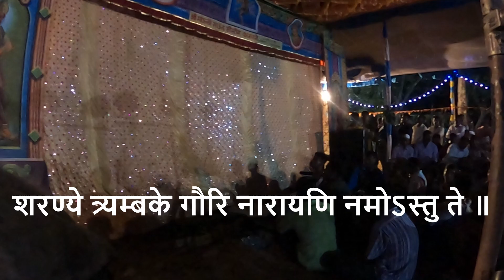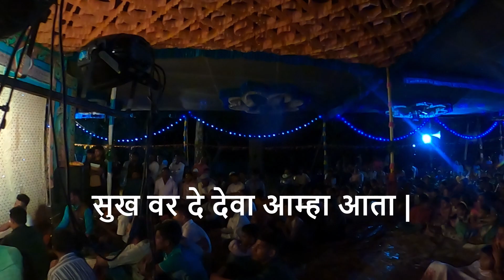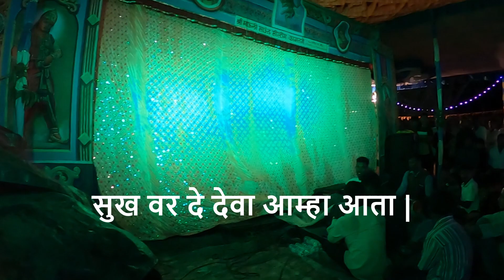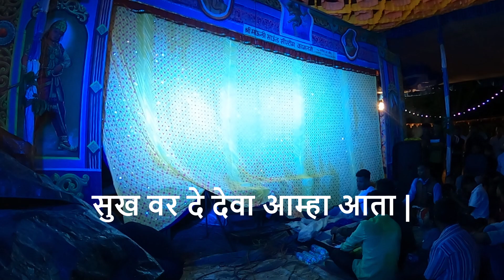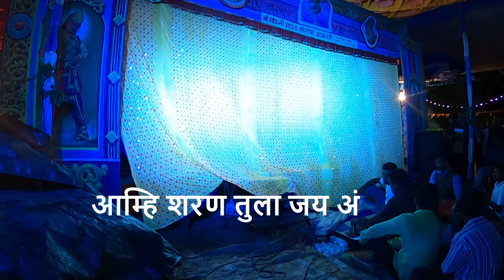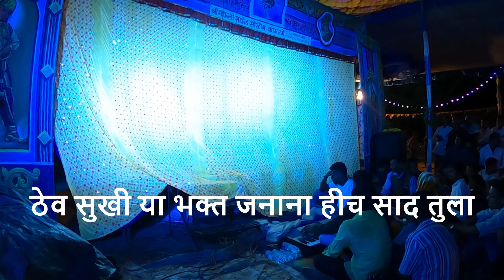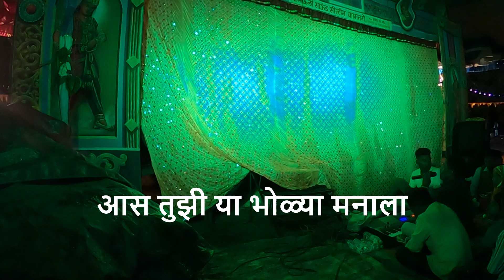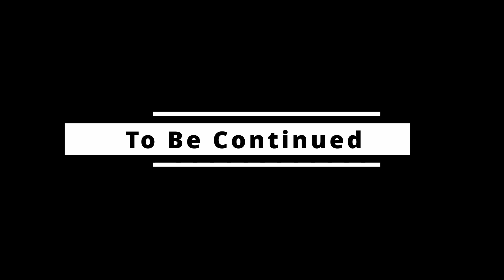LAVANIT BHADAKALA ANGAR | लावणित भडकला अंगार मराठी नाटक | Marathi Natak Full Video | Part 1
Lavanit Bhadakala Angar | Marathi Natak Video | लावणित भडकला अंगार मराठी नाटक | Part 1

Lavanit Bhadakala Angar marathi natak review, marathi superhit natak, marathi natya sangeet, marathi mandal, review Lavanit Bhadakala Angar marathi natak, marathi natak, marathi sahitya, marathi drama, marathi drama played by village boys, sagar herekar, @sagarherekar, लावणित भडकला अंगार मराठी नाटक, लावणित भडकला अंगार, vaijagaon

This video was shot during Vaijagaon Ramling Mahadev Temple Opening Ceremony on 23rd May 2023, presented by Ramling Mahadev Natya Mandal Vaijagaon.

00:00 - Intro
00:48 - शरण तुज आलो गौरी सुता | Sharan Tuj aalo gauri suta marathi song
00:06:42 - हे देवा रामलिगा वंदन तुला करितो आम्ही | He Deva Ramlinga Vandan Tula Karito Aamhi
00:10:27 - मी शरण तुला जय अंबे मां | Mi Sharan Tula Jai Lakshmi maa
00:14:35 - जय देवा पांडुरंगा वंदन करितो आज तुला | Jai deva Panduranga vandan karito aaj tula
00:20:16 - एकच राजा इथे जन्मला | Ekach Raja Ethe Janmala marathi song
00:21:19 - पात्र परिचय | Patra parichay
00:27:55 - मैनाची एंट्री | Mainachi Entry
00:46:45 - काखेत कळसा गावाला वळसा कशाला | Kakhet Kalsa Gavala Valsa Kashala
00:51:40 - बाई मी लाडाची गं कैरी पाडाची | Bai Me Ladachi Ga Kairi Padachi
01:29:00 - तुला पाहुन डोक्यात घंटी वाजली | Tula Pahun Dokyat Ghanti Vajali
01:42:15 - जातो मी सासुरवाडी | Jato Mi Sasurwadi
02:14:25 - पाेरी जरास लावशील का | Pori Jaraas Lavshil Ka marathi song
02:28:45 - तुला मी पाहिल मनात राहिल | Tula Mi Pahila Manat Rahila marathi song

Also, follow me on for stunning images -

Thank you for taking the time to watch it!